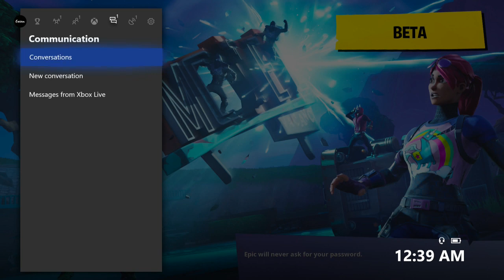Eazy Kill Game